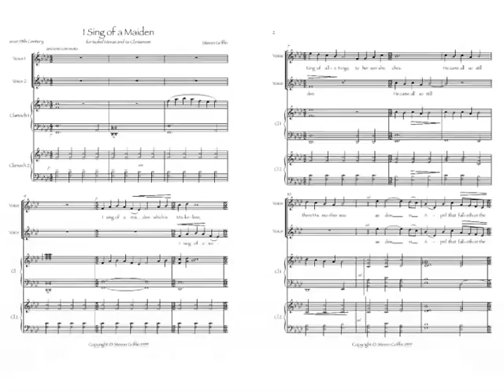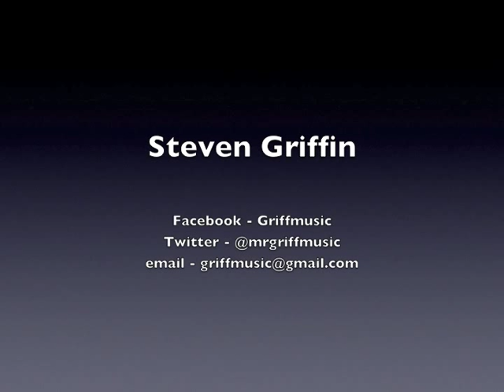Music by Steven Griffin